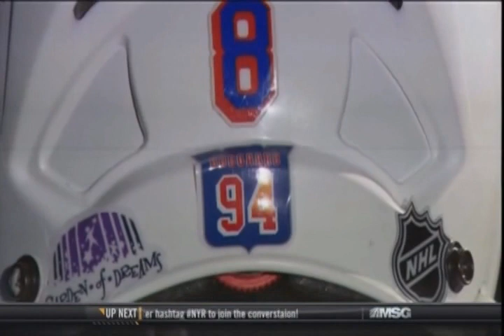NYR players remember Derek Boogaard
Callahan, Gaborik, Boyle, and Prust reflect on Boogaard and his passing.